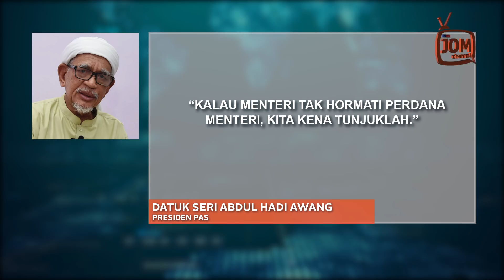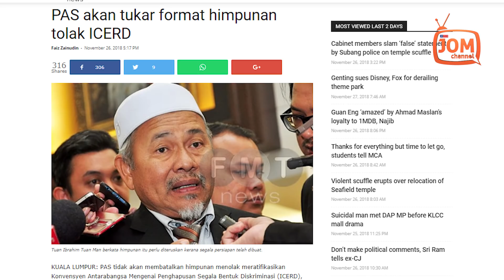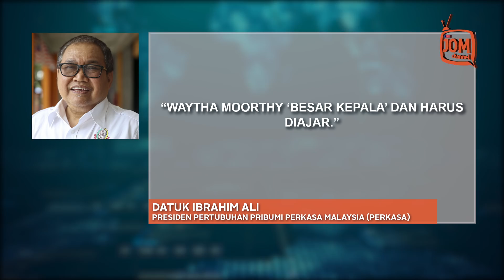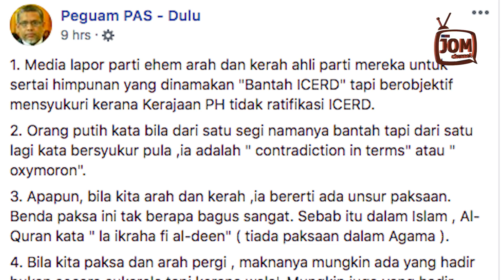HIMPUNAN 8 DISEMBER UNTUK AJAR MENTERI?